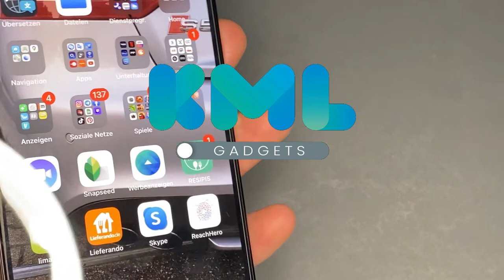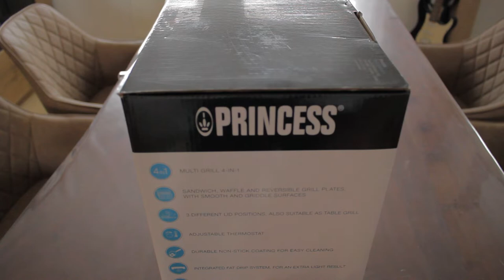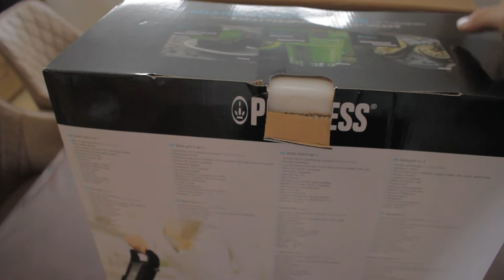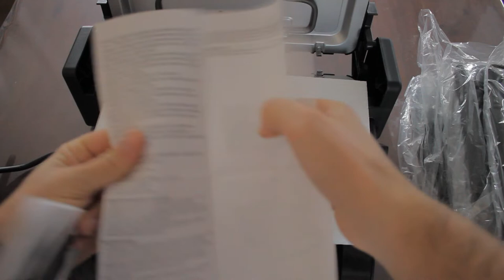Princess 112536 4 in 1 Multifunktionsgrill, Sandwich-,Kontakt-,Tischgrill und Waffeleisen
In diesem Video präsentiere ich euch den Princess 4 in 1 Grill.

Musik Anywhere von Frametraxx